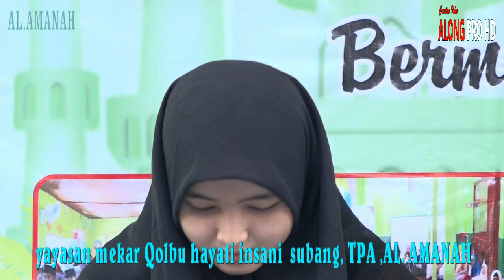pembacaan surat suci alkuran dan saritilawah